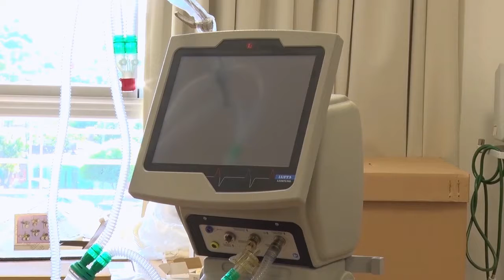Se suman respiradores a la red de contención sanitaria entrerriana